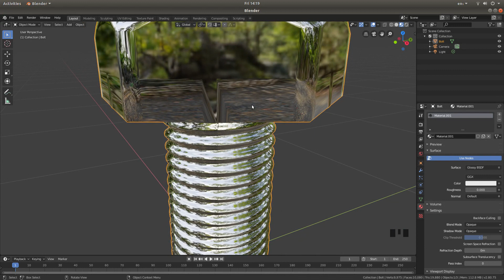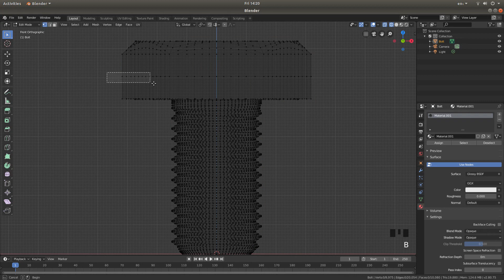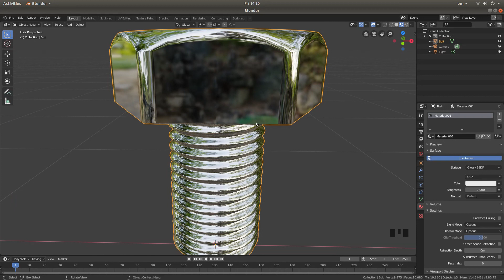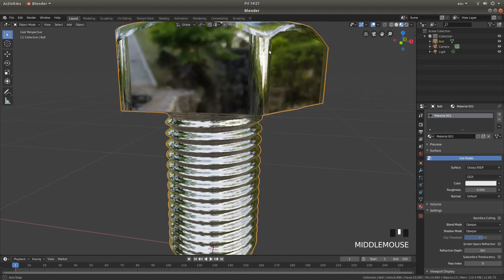Blender 2 80 Tutorial: Maintain A Sharp Edge Or Edges After Using The Smooth Shade Tool.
How to keep a sharp edge after using shade smooth on an object using Blender 2.8